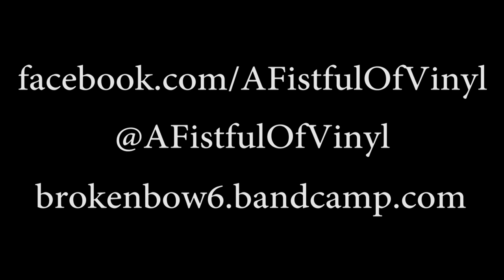Broken Bow - "No Earthlings" (A Fistful Of Vinyl sessions) on KXLU 88.9 FM Los Angeles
Broken Bow performing "No Earthlings", from the album "No Earthlings" on A Fistful of Vinyl on KXLU 88.9 FM Los Angeles (who, incidentally, doesn't own this or anything else.)

Name your price for the Broken Bow album "No Earthlings"